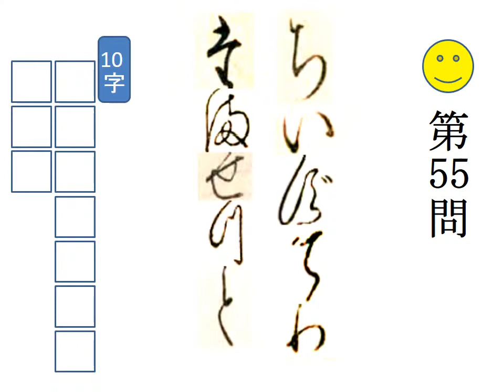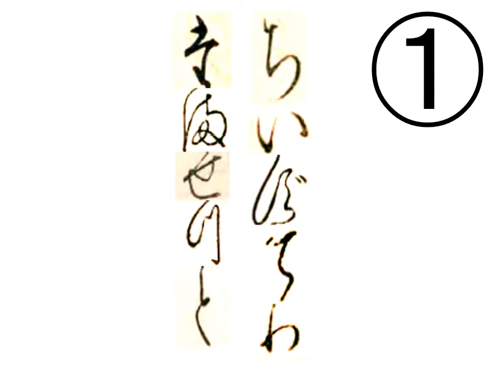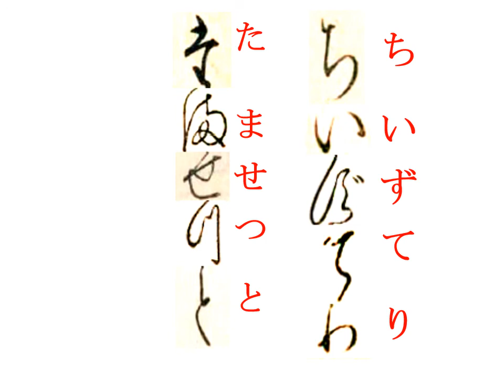くずし字を解読しましょう！ 第2章マックのお品書き55 Decipher handwriting Japanese! Mcdonald's Menu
マックのメニューを読んでみましょう